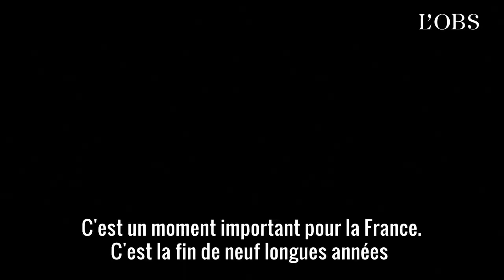UE : la France va sortir de la procédure de déficit excessif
Au bout de neuf années, la Commission européenne propose de sortir la France de la procédure pour déficit excessif grâce à ses performances budgétaires enfin dans les clous européens, c'est à dire avec un déficit sous la fameuse barre des 3% du PIB. "C'est un moment important pour la France", a déclaré le commissaire européen Pierre Moscovici, "la fin de neuf années de procédure longue, pénible, et d'efforts budgétaires parfois douloureux mais nécessaires."